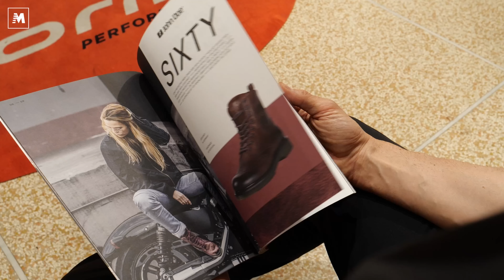MotorRace di Milano. Il negozio dei motociclisti. Ecco cosa vi aspetta!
Nel 2007 nasceva a Segrate, alle porte di Milano, il primo negozio MotorRace con una esposizione di ben 400 metri quadri. Oggi apre anche un punto vendita nel cuore di Milano, in via Fontana 5. Sono andato a far loro visita per vedere come sono organizzati gli spazi e quali accessori e capi di abbigliamento sono disponibili. E' stata l'occasione per vedere da vicino anche i capi di John Doe, che piacciono a tutti noi appassionati di special e caferacer.